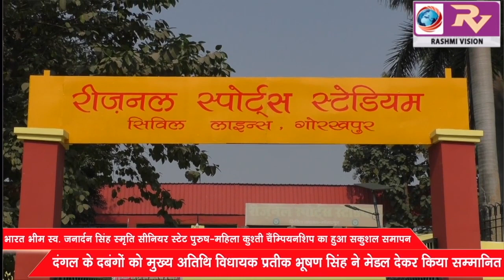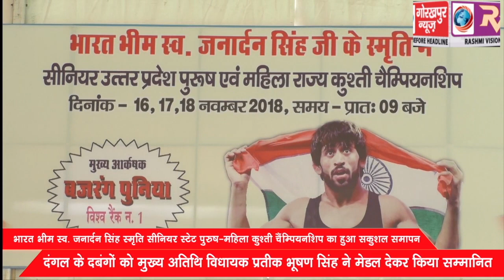भारत भीम स्व. जनार्दन सिंह स्मृति सीनियर स्टेट पुरुष-महिला कुश्ती चैंम्पियनशिप का हुआ सकुशल समापन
भारत भीम स्व. जनार्दन सिंह स्मृति सीनियर स्टेट पुरुष-महिला कुश्ती चैंम्पियनशिप एवं उत्तर प्रदेश केसरी प्रतियोगिता 2018 का हुआ सकुशल समापन, दंगल के दबंगों को मुख्य अतिथि ने मेडल देकर किया सम्मानित।